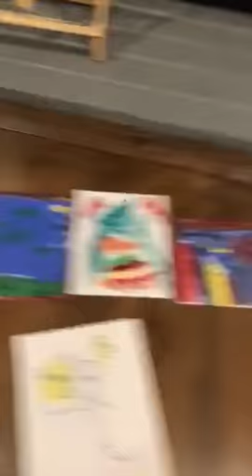Paintings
Original paints